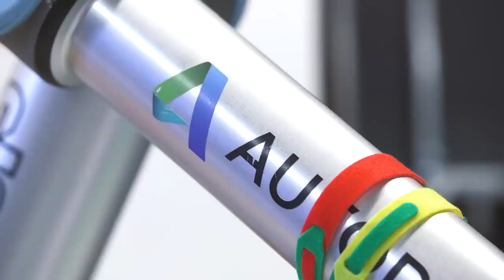Aprendizaje automático en robótica industrial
Mira este vídeo y conoce algunas de las investigaciones sobre aprendizaje automático y robótica que necesitan hoy en día las empresas.